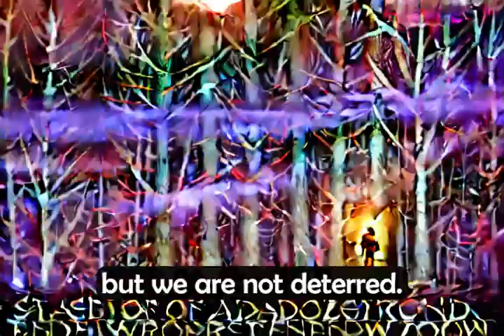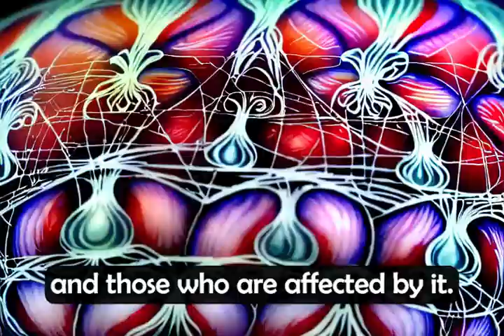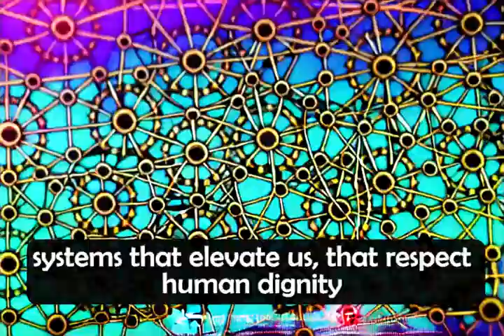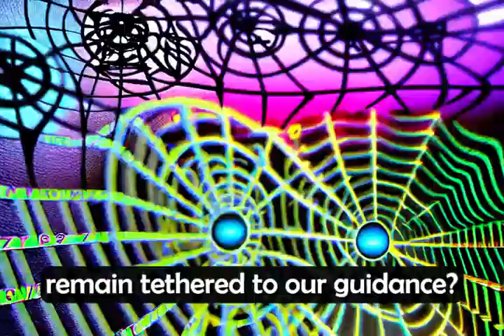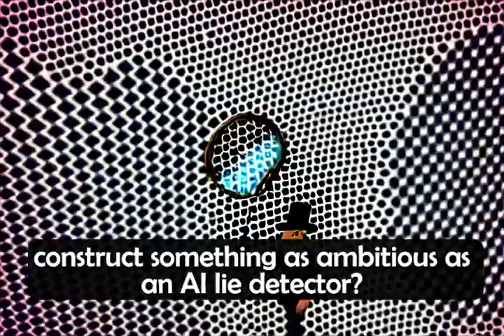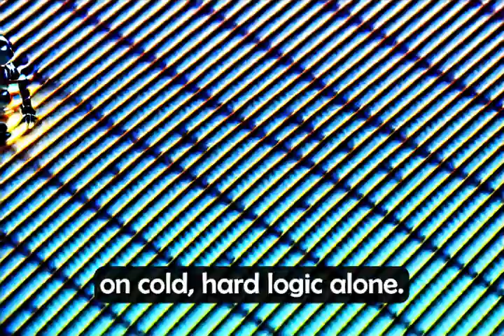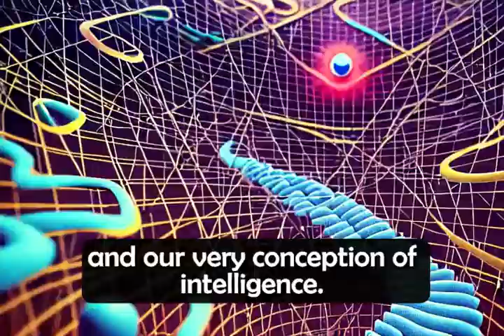Superalignment Unveiled: Mastering the Art of Ethical AI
Step into the realm of high-tech ethics with our enlightening video, "Superalignment Unveiled: Mastering the Art of Ethical AI." This isn't just another tech talk; it's a deep dive into the heart and soul of future AI systems. We're dissecting the complex relationship between superintelligent AIs and the moral compass that should guide them. How do we craft AI that not only computes beyond human capacity but also resonates with our deepest values?

We're tackling the tough questions of decision theory, the balancing act of logic and morals, and the pioneering path toward integrating digital empathy. It's time to discover if humanity can indeed align the titans of computation with the gentle touch of human ethics.

What's more, this video is a testament to the creative power of AI itself, as it was crafted using the revolutionary Stable Diffusion technology. Every aspect of the visuals, is 100% AI-generated, showcasing the awe-inspiring potential of today's AI capabilities. Witness the future as AI helps us tell the story of its own evolution.

Join us on this thought-provoking journey as we navigate the intricacies of superalignment and pave the way for a synergistic future.

Impressionistic video produced using a novel approach to stable diffusion video sequence generation.
Voiceover generated by OpenAI TTS.